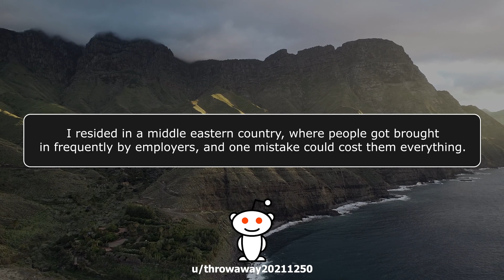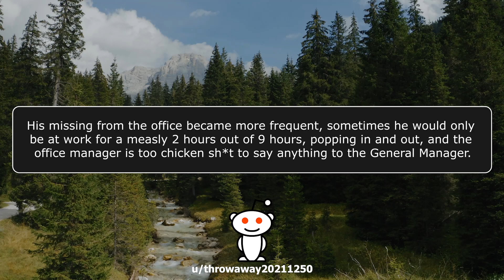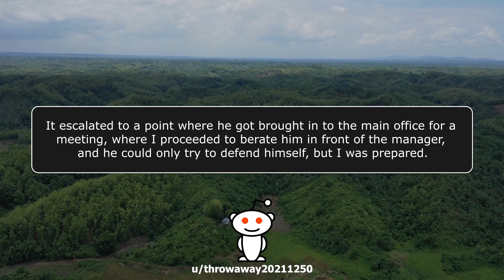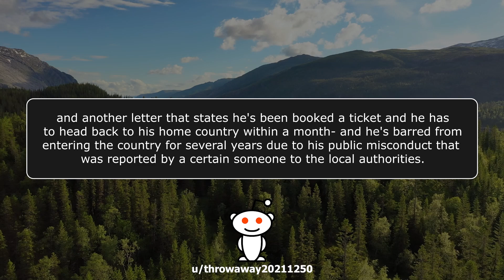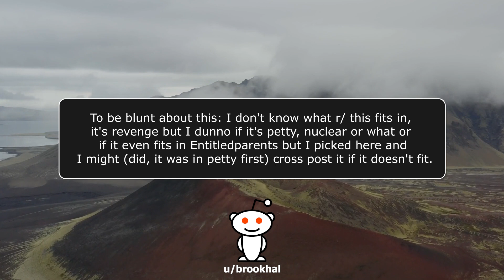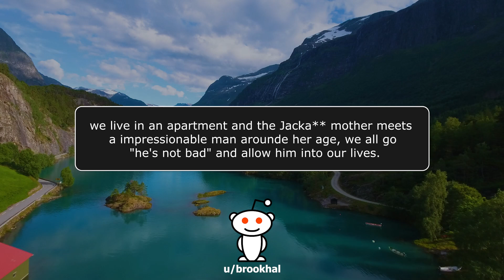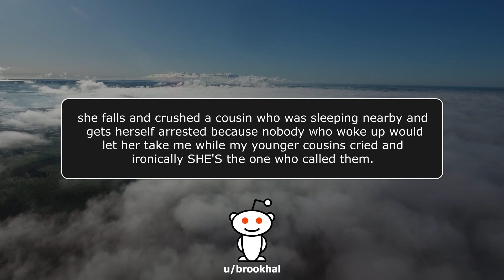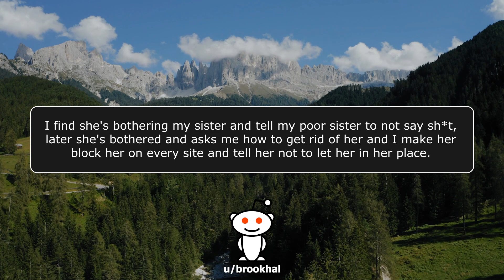r/NuclearRevenge - Steal My WIFI? I'll DESTROY Your Career! - Reddit Stories 752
Get access to stories too Hot or Controversial for YouTube!

KCC Rob
227-207 Dundas Street East,
Trenton, Ontario, Canada
K8V 1L8